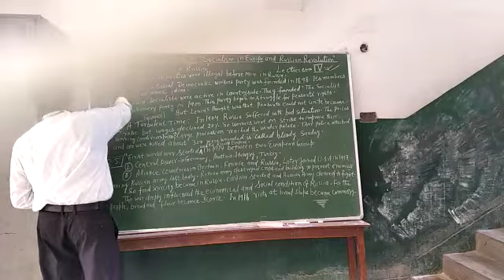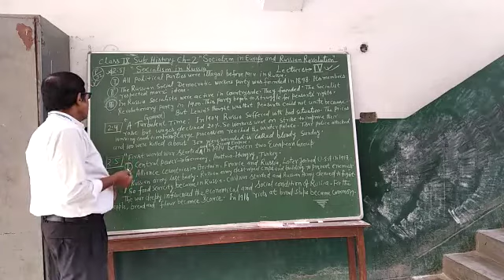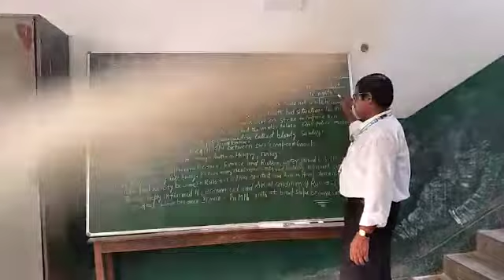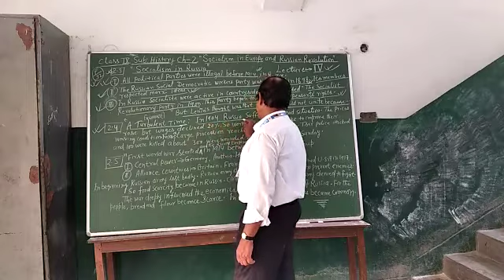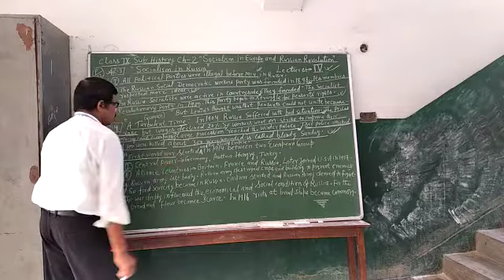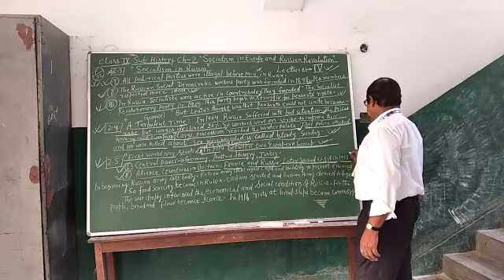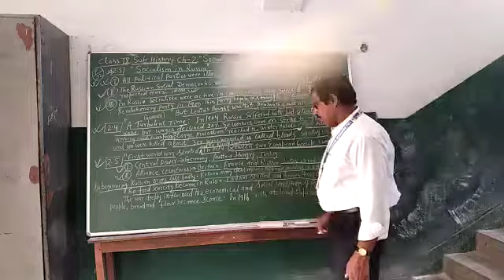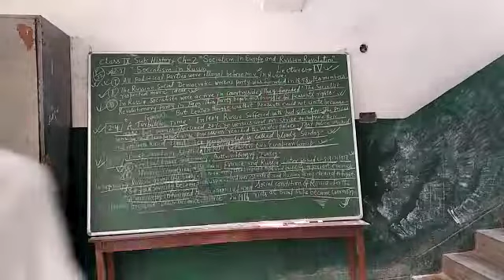Lecture_4_Class 9 ( Social Science History Chap-2 )